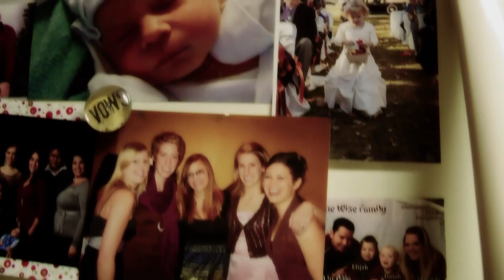Abi Complete YouTube sharing